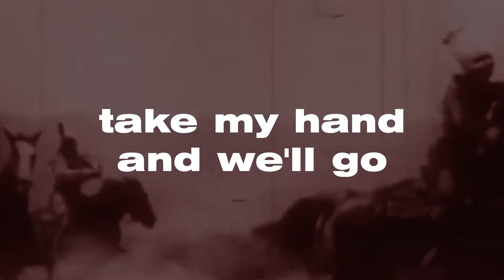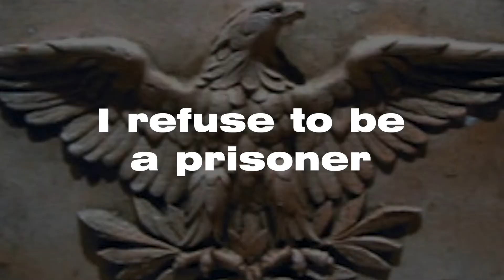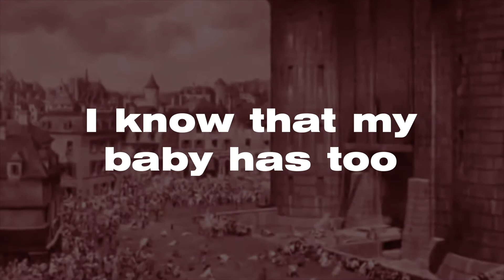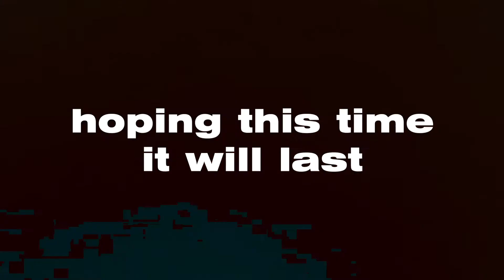Clean Break (lyrics) - Groove Thangs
A song past (from "Loose Ends", recorded 1992, released 2012, J. Stacey, Stabro Music BMI), imagery now (Summer 2020)